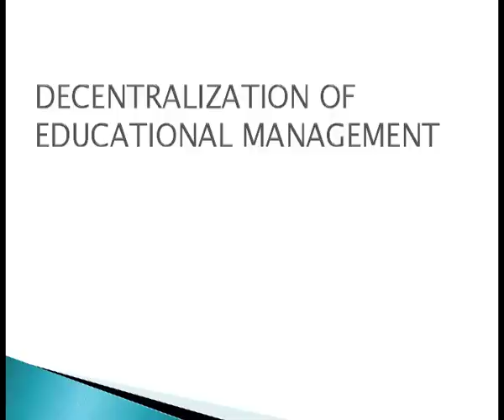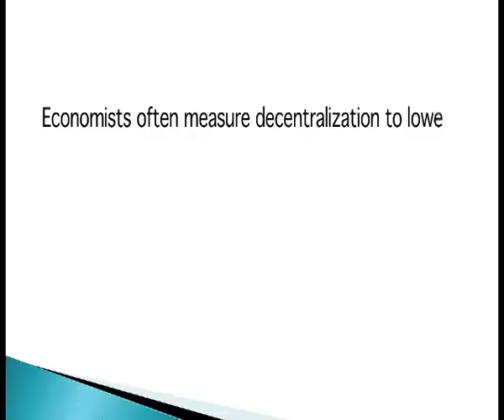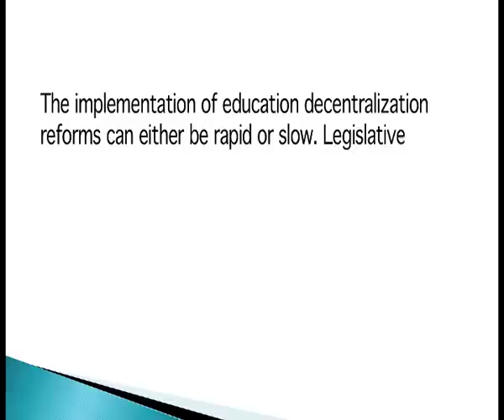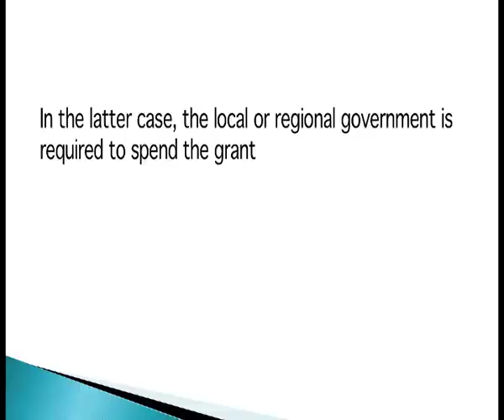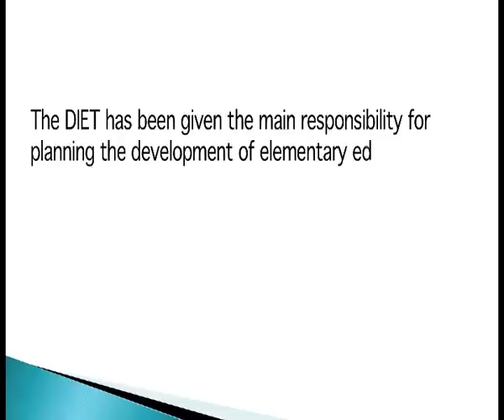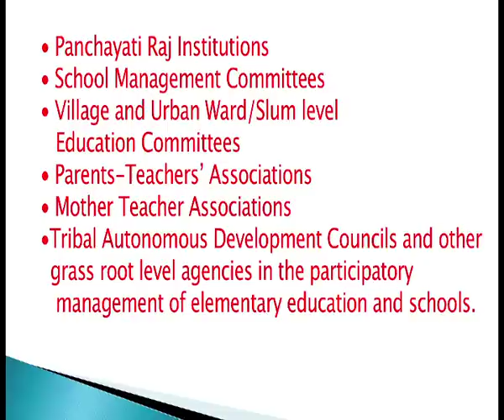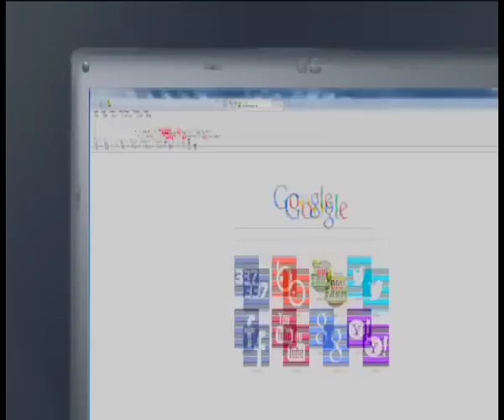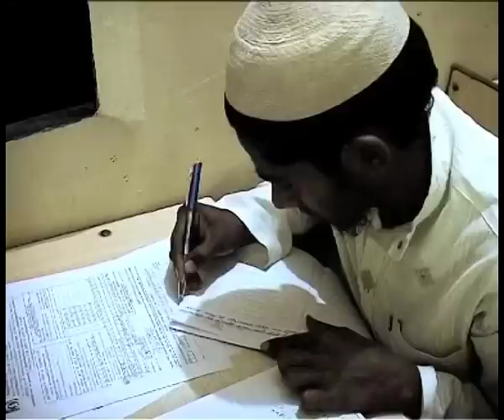Decentralization of educational management (CH_32)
Subject : D.El.Ed.
Course Name : Course 501- Elementary Education in India: A Socio-Cultural Perspective